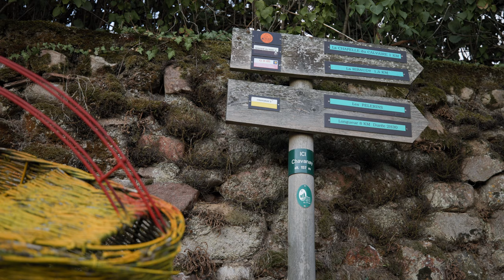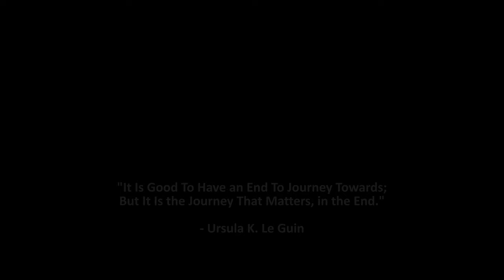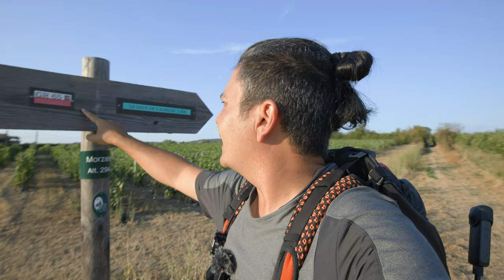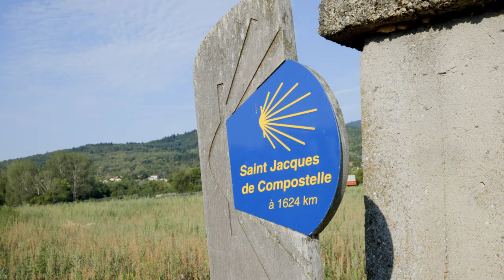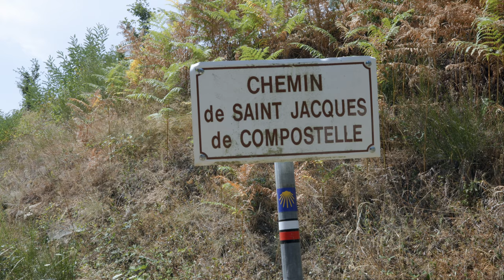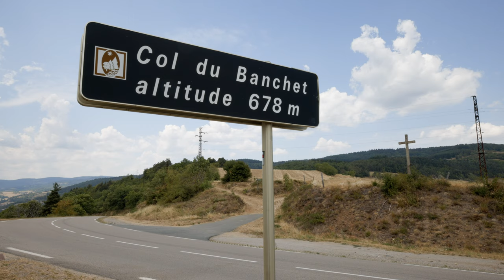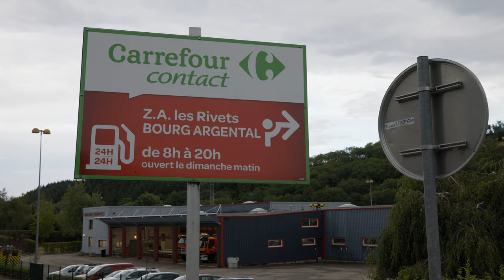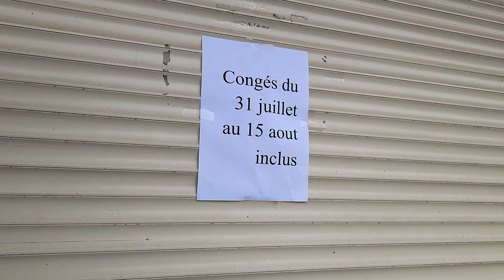13 | Geneva Way | 100 km to Le Puy-en-velay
Chavanay to Bourg-Argental, 26 km

Accommodations:
Bul Garana (habla Español)

Daily Costs Breakdown:
€09.20 Breakfast
€03.90 Lunch
€02.70 Snack
€10.80 Dinner
€30.00 Gite
€ 56.60 Total